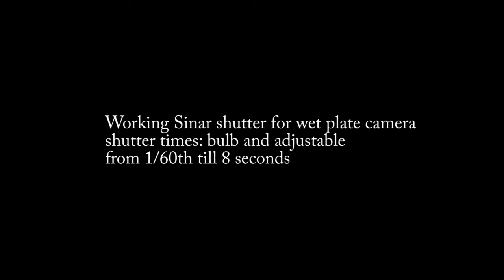sinar shutter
4x5"shutter from Sinar camera.
with this set-up suitable for lenses with a glass diameter till 7 cm